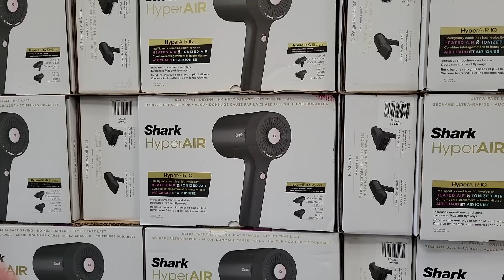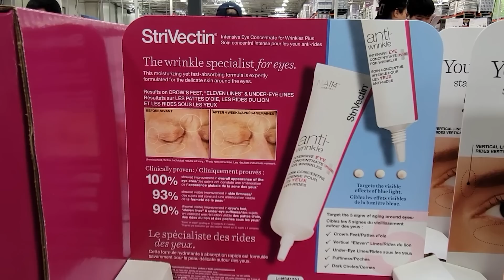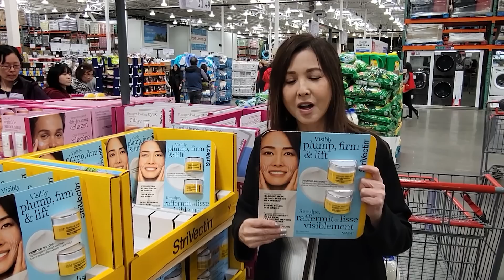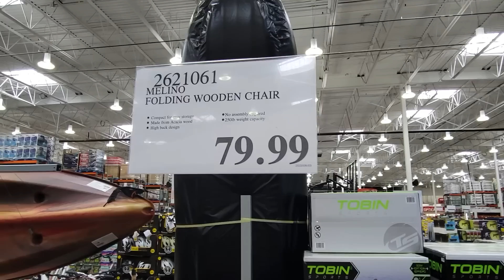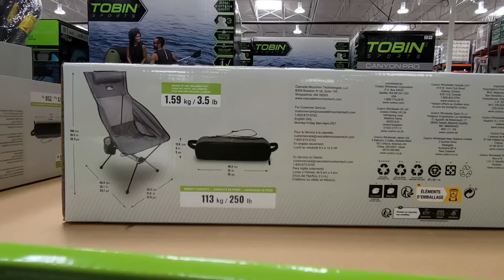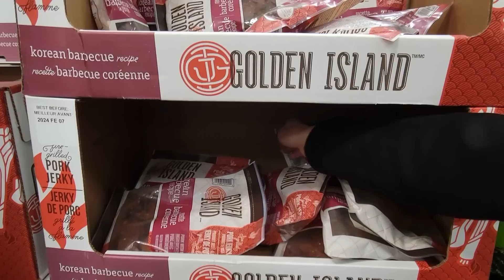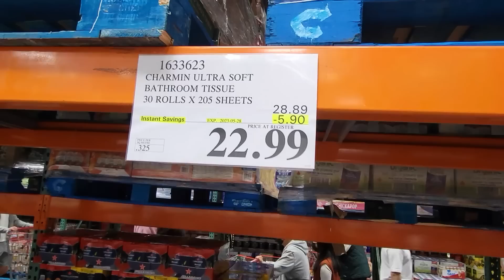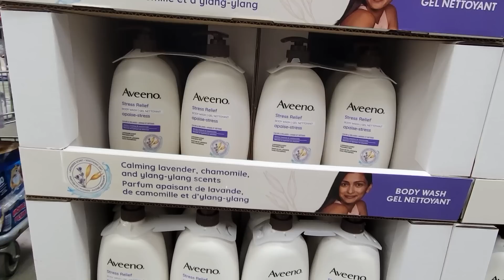Costco 夏日用品大減價超值護膚品減到你唔信！不能錯過最低價！| Anita’s Choice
好快又來到五月， Costco已經充滿夏日氣息！很多夏天貨品大特價，還有很多護膚品！大家千祈唔好錯過啦！